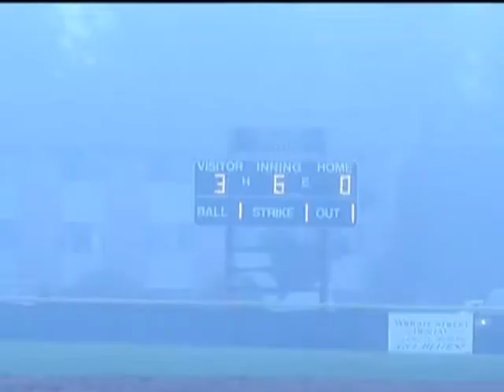Sports on Demand Thursday 6 4 15